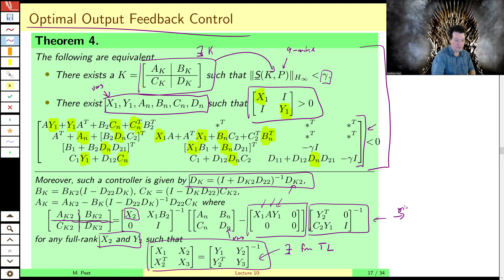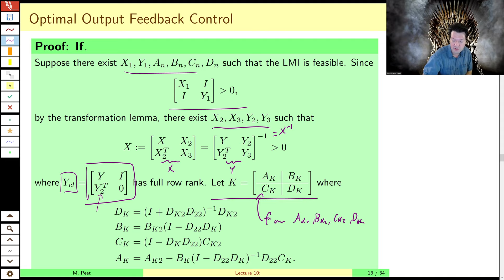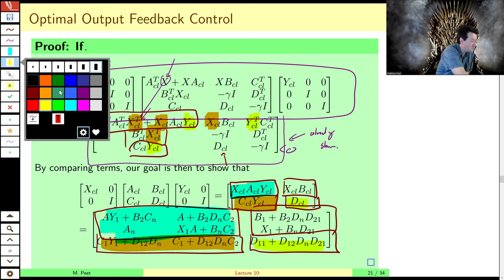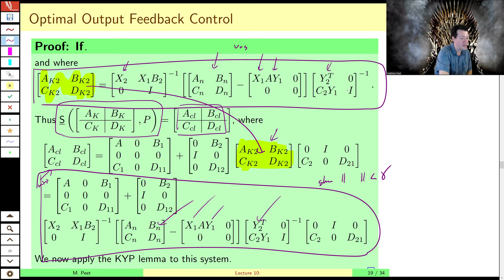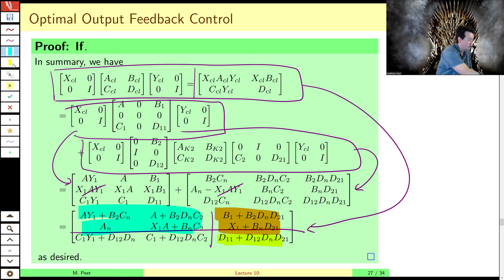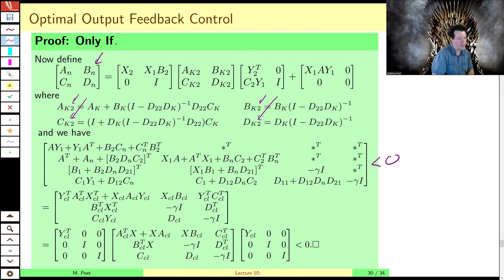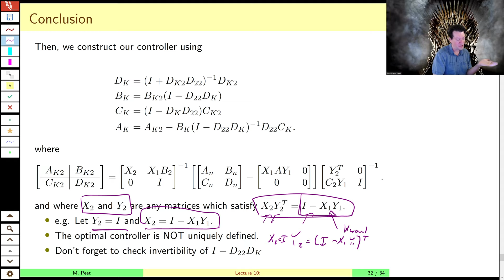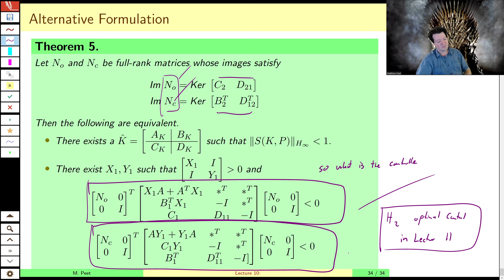MAE509 (LMIs in Control): Lecture 10, part C - An LMI for H infinity-Optimal Dynamic Output Feedback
We use a second variable subsitution to obtain a necessary and sufficient LMI condition for H infinity-optimal dynamic output feedback, along with a parameterization of optimal controllers in state-space.